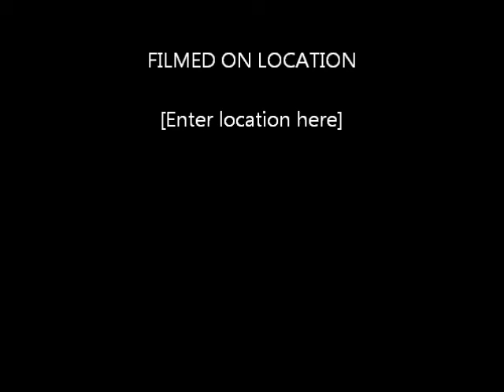V-Marley & Kristylez Live @ SkyyLounge